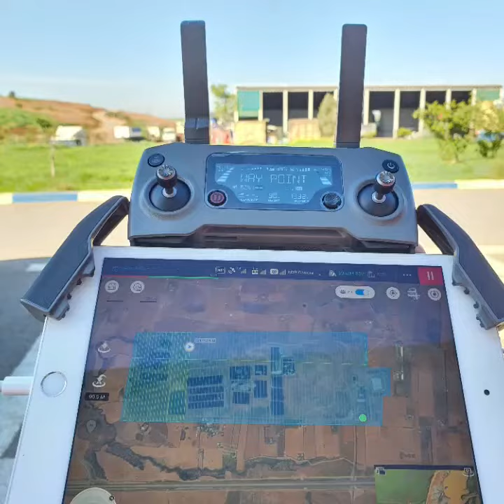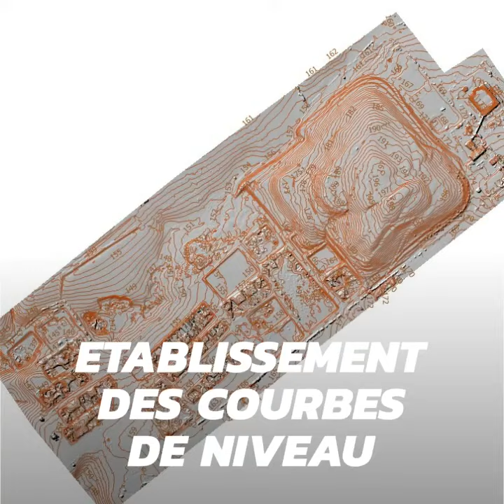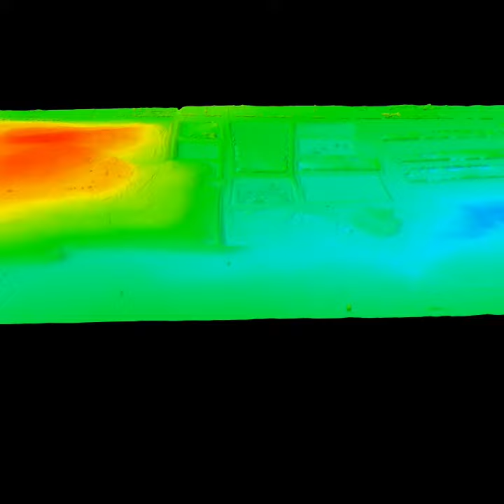Cartographie par drone de la décharge d'Oum Azza par QUALITOP CONSULTING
Cartographie par drone réalisée par la société QUALITOP CONSULTING au niveau de la décharge d'Oum Azza à Temara, Maroc.